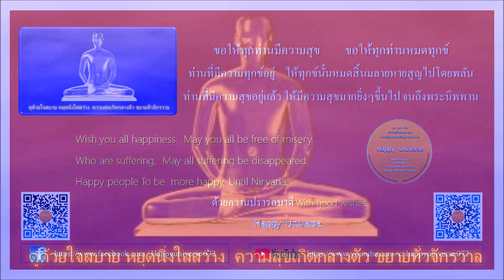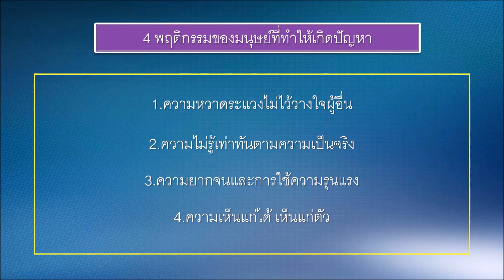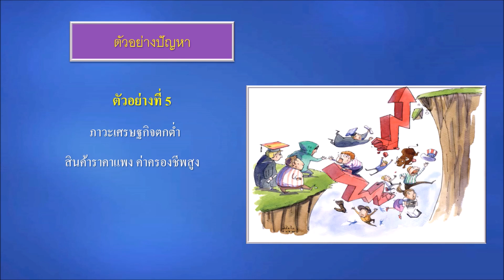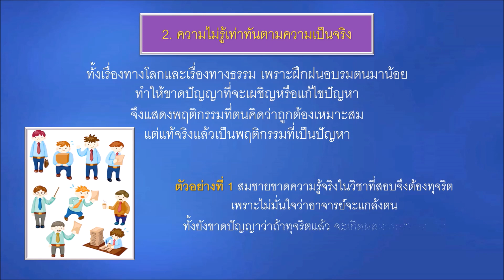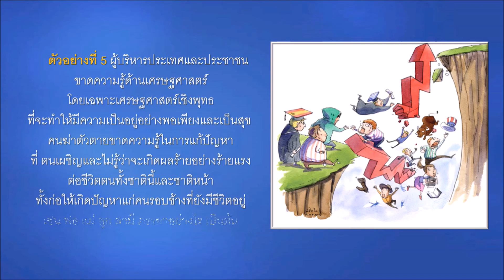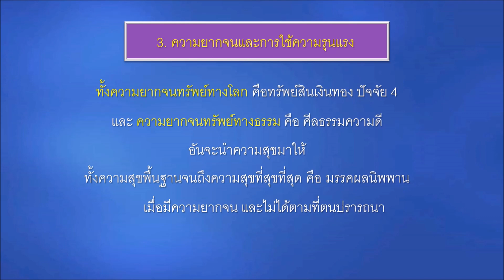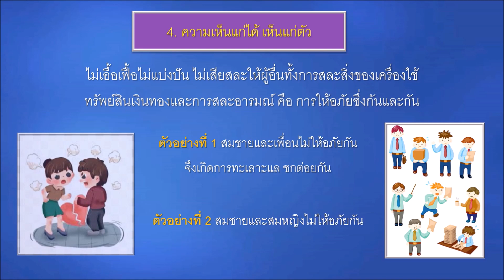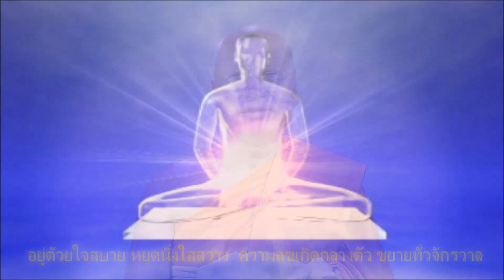ฆราวาสธรรม 6/7 : การนำไปใช้แก้ปัญหาในทุกระดับ-พฤติกรรมที่เป็นปัญหา ตัวอย่าง-อธิบายประกอบภาพและวิดีโอ